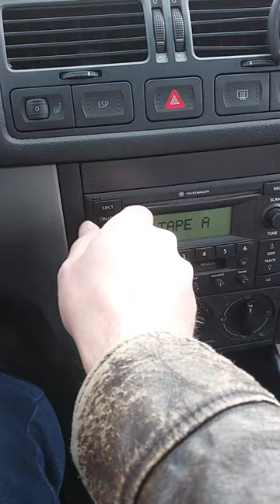Cassette tapes are a dead format. I guess this really is a Ghost album.